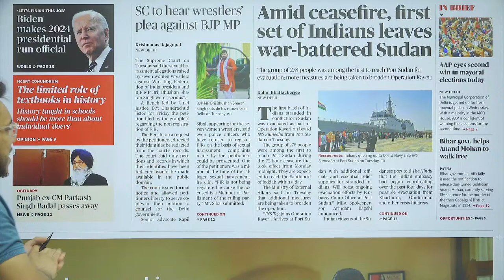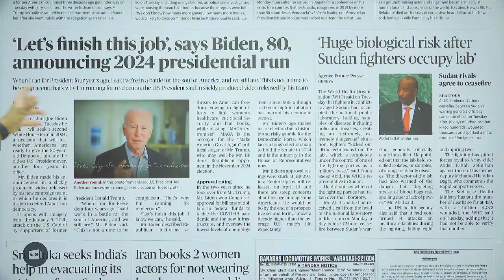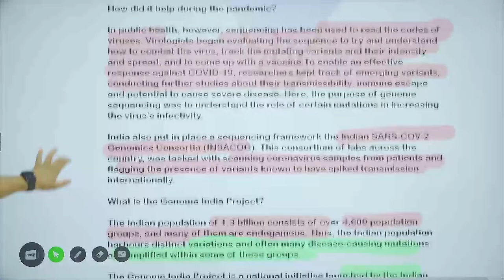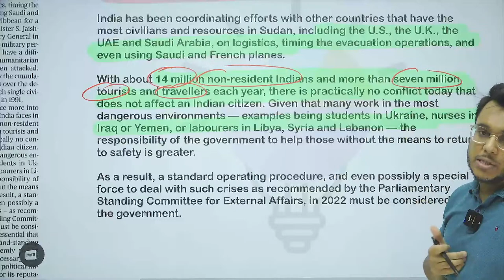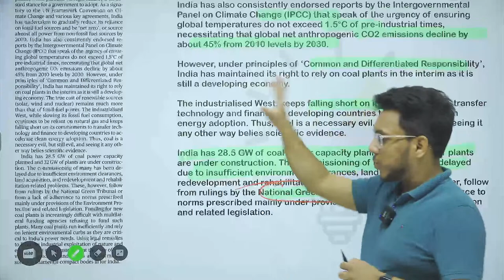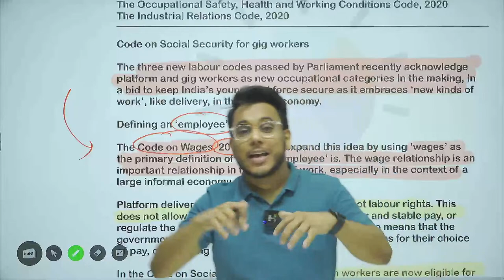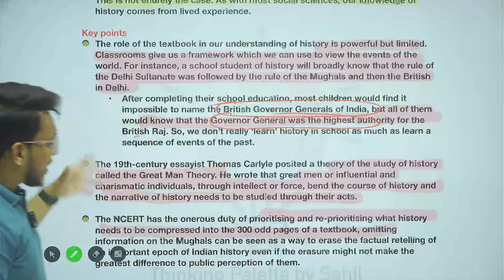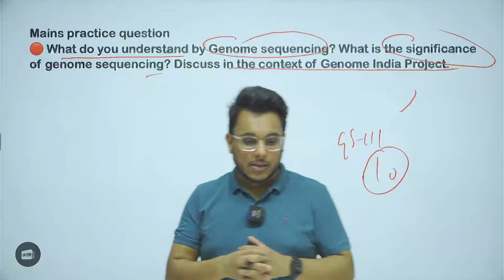The Hindu Newspaper Analysis | 26 April 2023 | Current Affairs for UPSC | Sahil Saini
The Hindu Analysis | Current affairs for UPSC | 26 April 2023 | Current Affairs UPSC CSE  | The Hindu Editorial by Sahil Saini

the hindu
editorial analysis
upsc syllabus
upsc strategy
Prelims strategy